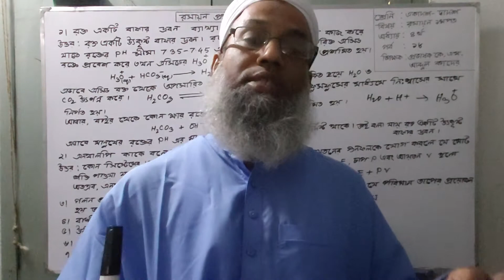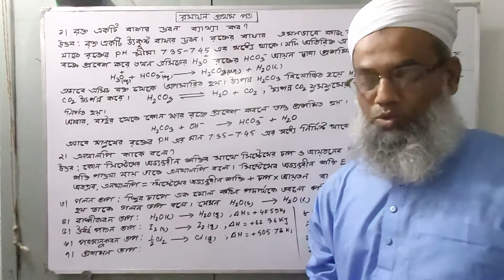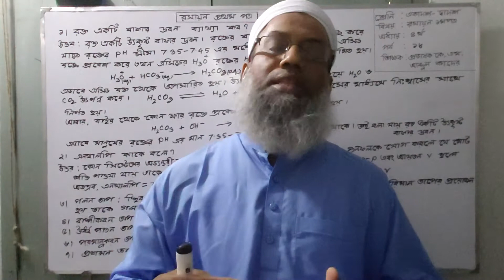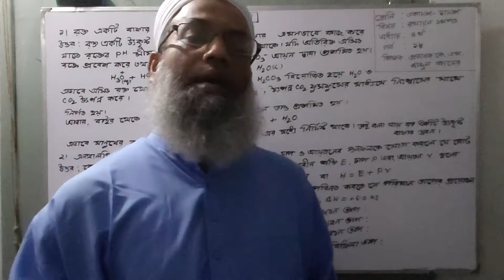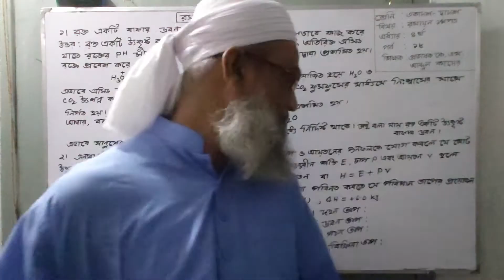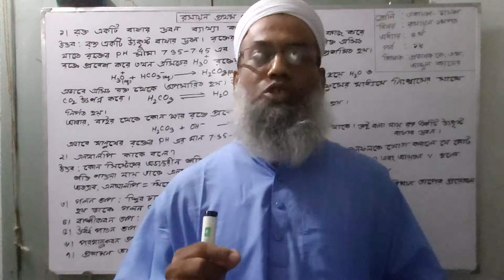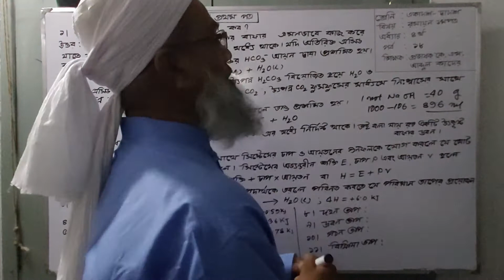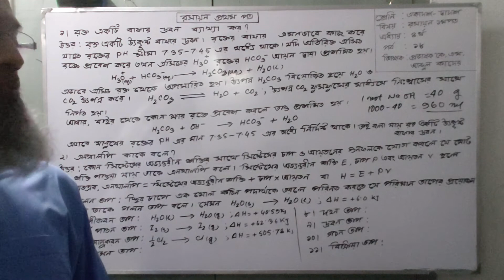শ্রেণি: একাদশ-দ্বাদশ বিষয় : রসায়ন ১মপত্র অধ্যায়: ৪র্থ শিক্ষক : প্রভাষক কে এম আব্দুল কাদের। পর্ব:১৮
রক্ত একটি উৎকৃষ্ট বাফার দ্রবণ,এনথালপি, দ্রবণ তাপ আরও অনেক সংগা।